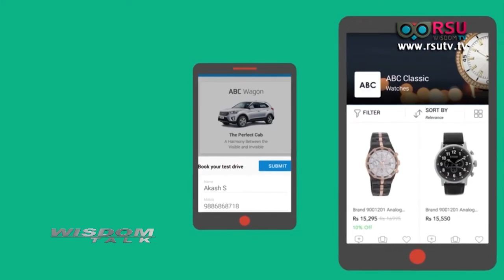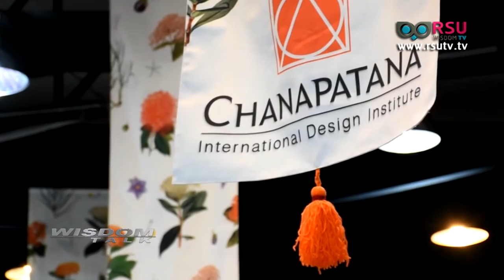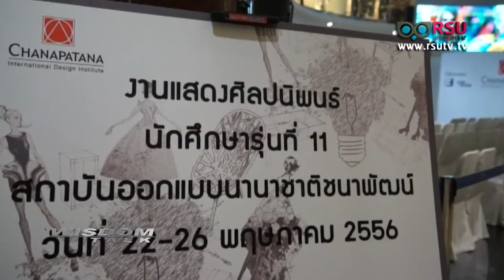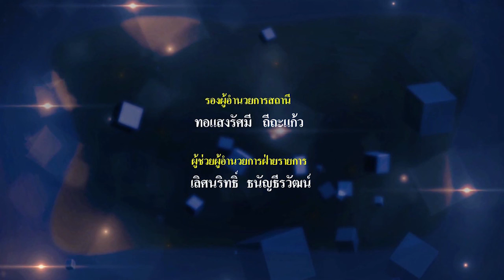Wisdom Talk : สร้างแบรนด์ไทยสู่แบรนด์โลกกับสถาบันออกแบบนานาชาติชนาพัฒน์ โดย เกษตร น้อยพิทักษ์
รายการ Wisdom Talk : สร้างแบรนด์ไทยสู่แบรนด์โลกกับสถาบันออกแบบนานาชาติชนาพัฒน์
แขกรับเชิญ : เกษตร น้อยพิทักษ์ รองผู้อำนวยการฝ่ายบริหารและกิจการนักศึกษาสถาบันออกแบบนานาชาติชนาพัฒน์

ช่วง ปฏิรูปประเทศไทยกับมหาวิทยาลัยรังสิต ตอน : การพัฒนาวิชาชีพครูสู่ยุคปฏิรูปการศึกษา ตอนที่ 2
แขกรับเชิญ : ดร. ประพัฒน์พงศ์ เสนาฤทธิ์ อดีตรองปลัดกระทรวงศึกษาธิการ

ออกอากาศวันอังคารที่ 15 ธันวาคม พ.ศ.2558